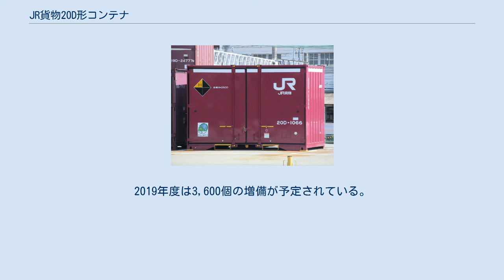JR貨物20D形コンテナ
JR貨物20D形コンテナ（JRかもつ20Dがたコンテナ）は、日本貨物鉄道（JR貨物）が2006年（平成18年）より主に19D形コンテナと20B形コンテナと20C形コンテナの置き換え用として製作・運用している12ft有蓋コンテナである。
 通常のコンテナよりも天地寸法が大きく、車両限界の関係からコキ50000系への積載が禁止されていた。
ただし、車両限界に余裕がある線区や特認区間ではこの限りではない。
 (以下ではマイナーチェンジ前の構造について記述) 両側開きで、全高は2,600mmと、通常のコンテナよりも高くなっており、かさ高品の輸送に対応している。
内容積は19.5m3、荷重は5.0t。
本形式では、新たに妻面上部に鋼製の簡易通風器が設けられたことが大きな特徴である。
 外部塗装はJRFレッドと称されるフロンティアレッド一色で、向かって右上に配されるJRFのロゴマークは20C形に比べて大きくなった。
また、本形式は規格外コンテナであるため、それを示す白色の帯が全ての面の上部に引かれているほか、規格外であることを示す菱形マーク(通称ハローマーク)と『全高H=2600』の表記、オレンジ色で『コキ50000積載禁止』の注意書きがコンテナ側面に記されている。
 JRFマーク廃止後のデザイン 20D-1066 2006年（平成18年）に200個が東急車輛製造和歌山製作所により製作された。
2013年（平成25年）度に総合車両製作所和歌山事業所にて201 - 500までの番号が製造され増備に至った。
2013年度増備分は形状が変更されたと共に表記類もマイナーチェンジされた。
2021年（令和3年）1月5日現在、6,670個を保有している。
 量産途中で、エコレールマークのシールが貼り付けられるようになり、既存のコンテナもエコレールマークのシールを順次貼り付けた。
 2018年（平成30年）3月17日のダイヤ改正でコキ50000形の営業運転が終了し、背高コンテナの運用上の制限がなくなるため、2018年度は2,650個が増備された。
2019年度は3,600個の増備が予定されている。
 2019年（令和元年）7月現在、アスベストが含まれている1-200までの廃棄処分が進んでいる。